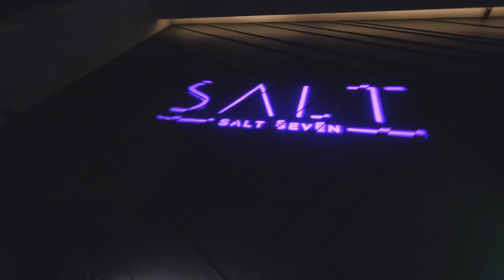Salt 7 141516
Salt 7 recap for the weekend 14, 15, 16 of May